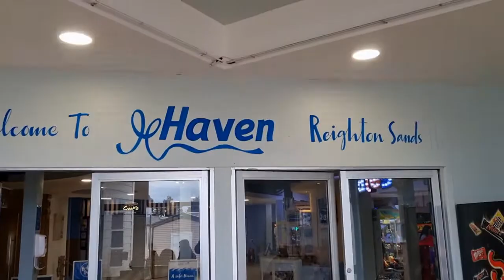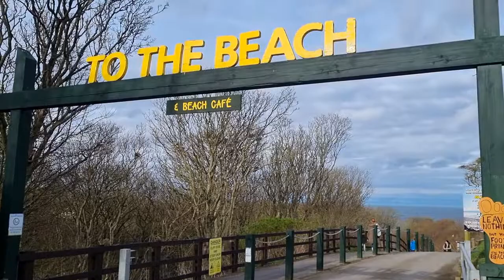Reighton Sands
A short stay at Haven's Reighton Sands holiday park on the Yorkshire coast.